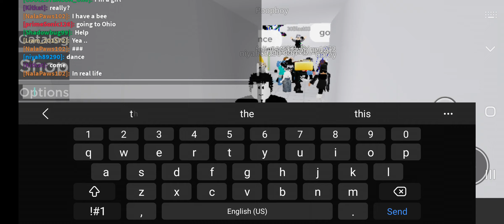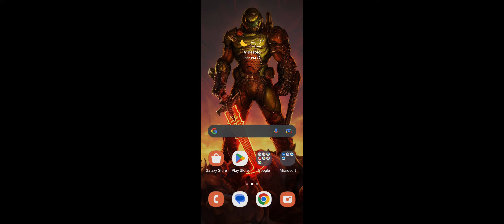Public Bayhroom Simulator